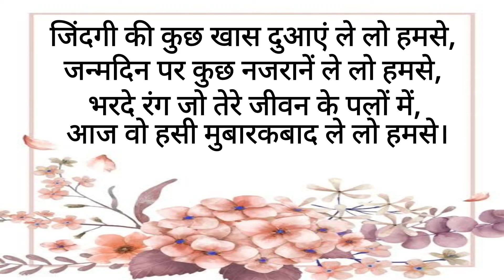Birthday hindi shayari#happy birthday ki shayari❤love wish birthday birthday ki shayari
Birthday wish sayari
Birthday wish love shayari
birthday hindi shayari
sister wish birthday
love wish shayari
love wish birthday
wife wish birthday
New birthday shayari

jindgi ki kuch khas duaye lelo hamse
janmdin par kuch najarane lelo hamase
bhar de jo rang tere jivan ke Palo me
aaj vo has Mubarak bad lelo hamse

created by

Kapil Sharma and
R.D.Sharma